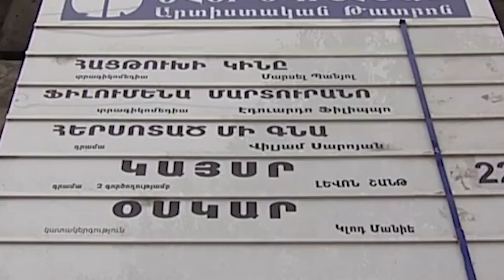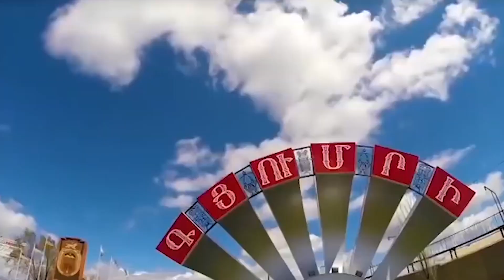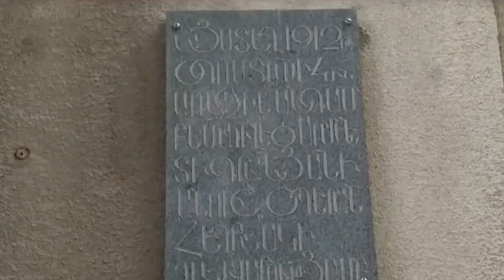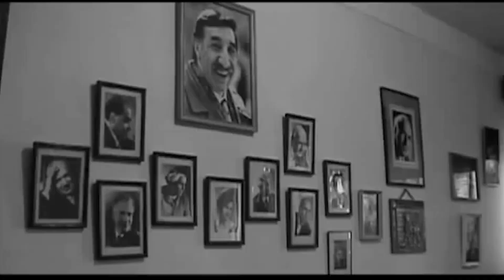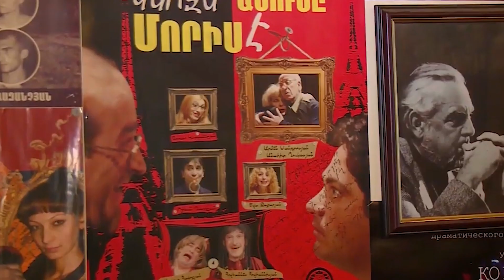Անահիտ Քոչարյան / Anahit Kocharyan / Анаида Кочарян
DELTA TV
ՄԵԿ ՕՐ ՃԱՆԱՉՎԱԾ ՄԱՐԴԿԱՆՑ ՀԵՏ / ОДИН ДЕНЬ С ИЗВЕСТНЫМИ ЛЮДЬМИ / ONE DAY WITH FAMOUS PEOPLE

ռեժիսոր և պրոդյուսոր - Արման Մազմանյան / режиссер и продюсер - Арман Мазманян / director and producer - Arman Mazmanyan